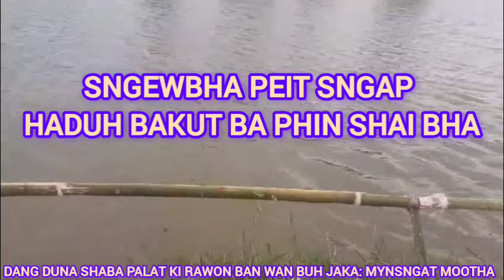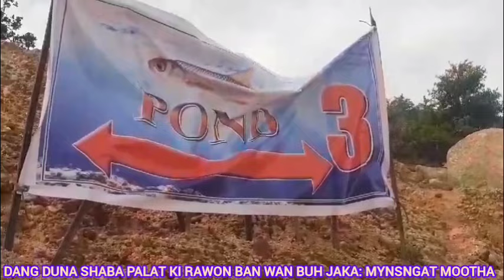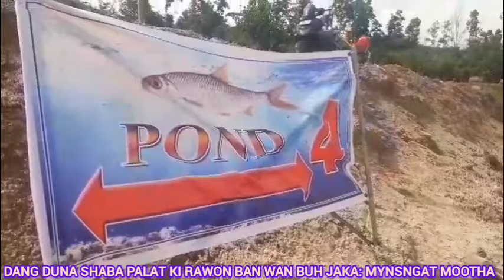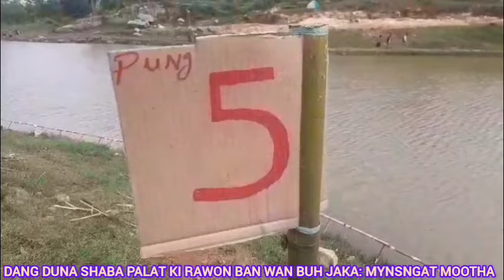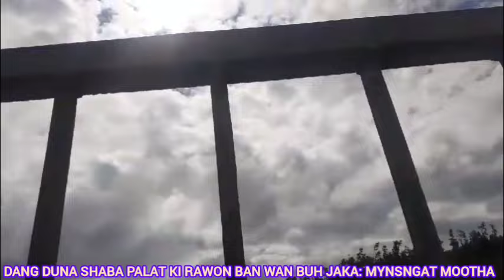peit kaei kaba Jia mynta sngi buhjaka: Mynsngat, kumno leh ki Rawon na bynta ki 60 tylli ki lakh